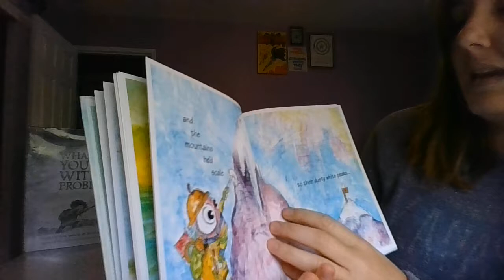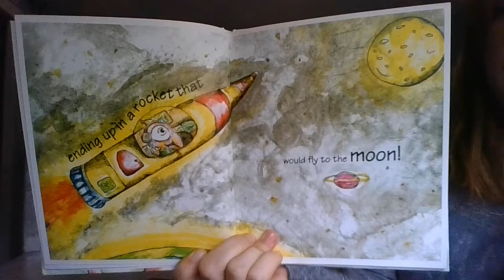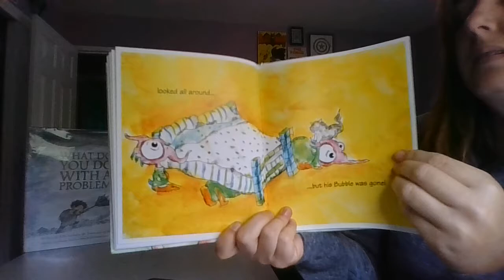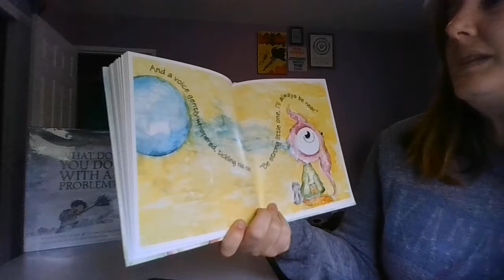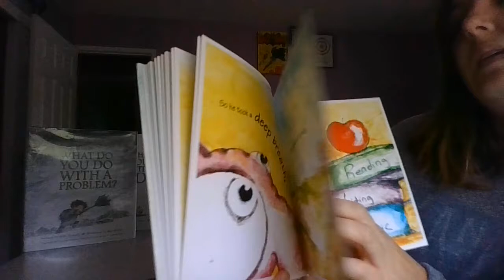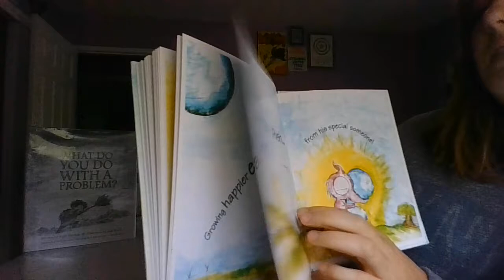The Monster in the Bubble by Andi Green